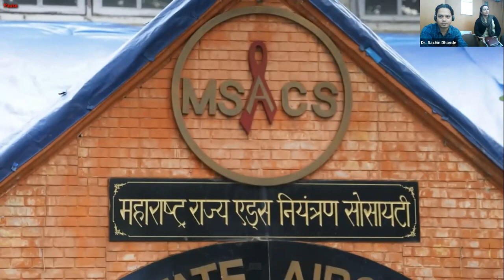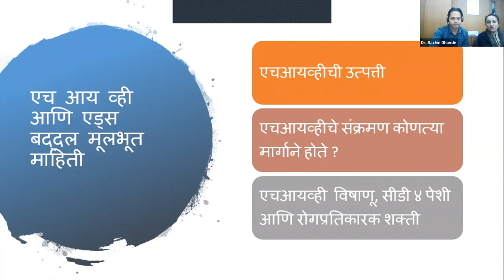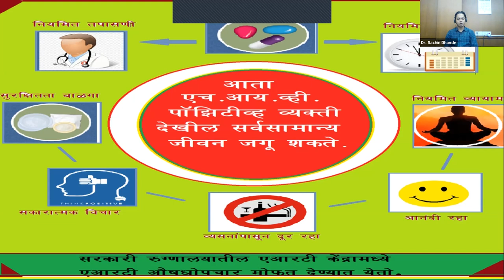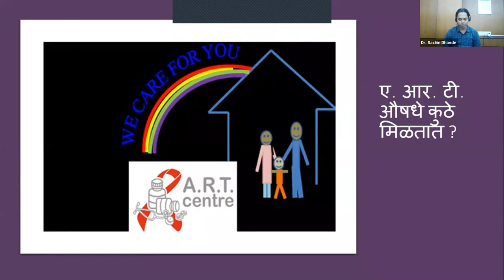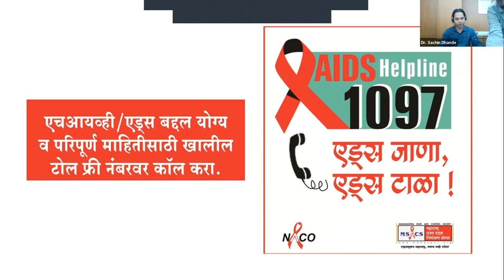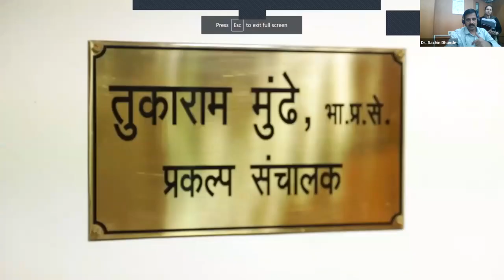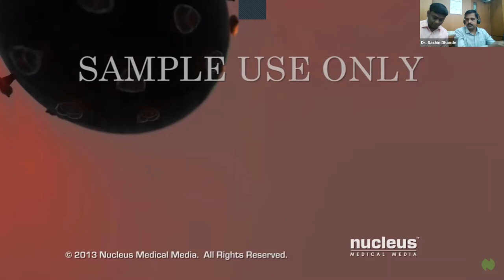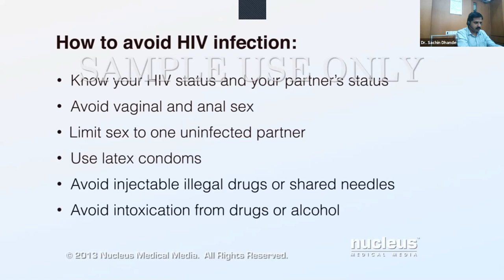I-TECH India | MSACS | YOUth Can Prevent HIV Session 2 | 17-01-2020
Topic: Importance of ART Medicine by Dr. Sachin Dhande and Dr. Divya Dikshit